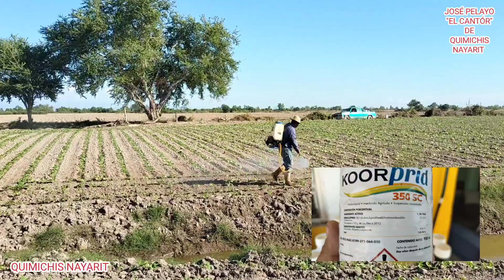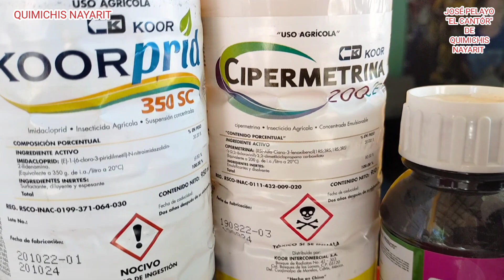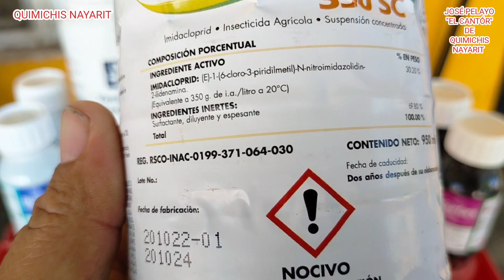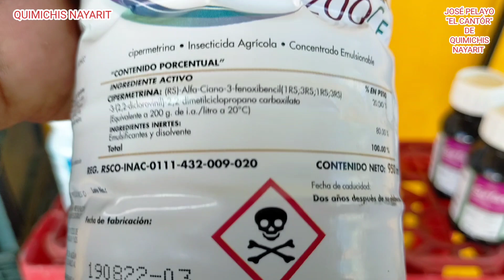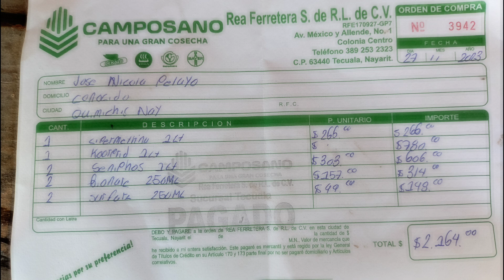FRIJOL AZUFRADO REYNA, PRIMERA APLICACIÓN DE INSECTICIDA Y FOLEARES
Después de tratar la semilla contra hongos y plagas enterradas, después de sembrar y ver germinar las semillas fuera de la tierra han pasado ya 15 días y ahora es momento de aplicar foliares e insecticidas para prevenir el ataque de algunas plagas que ya están haciendo acto de presencia, esto es lo que haremos en este video y les mostraré los productos que fueron aplicados